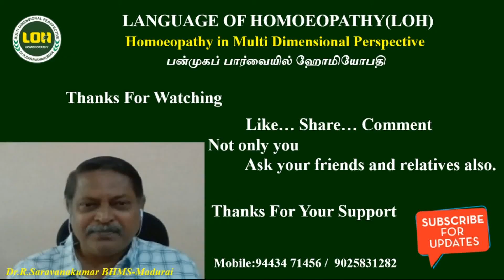PHOSPHORUS # LOH # HOMOEOPATHY FOR BEGINNERS - 57 # Dr.R.Saravanakumar BHMS - Madurai